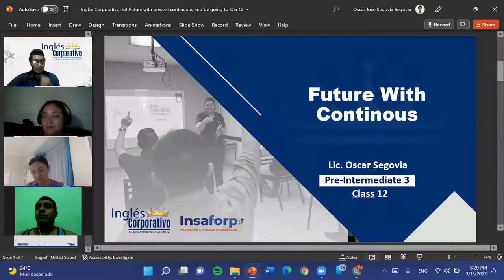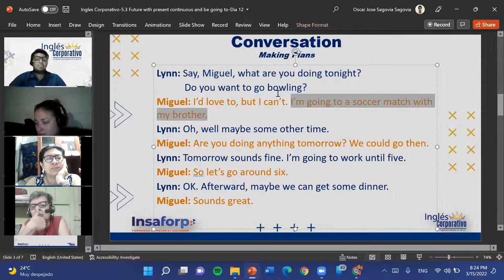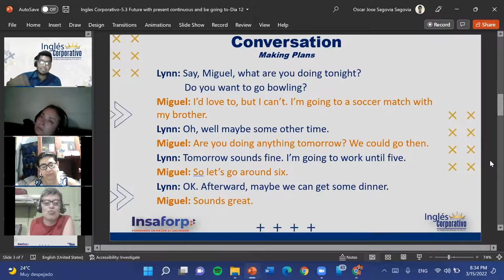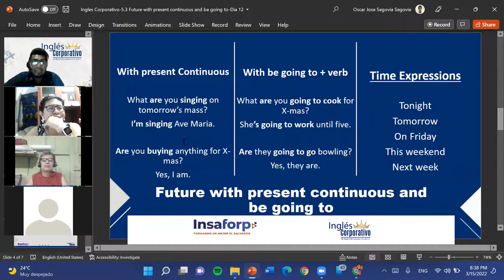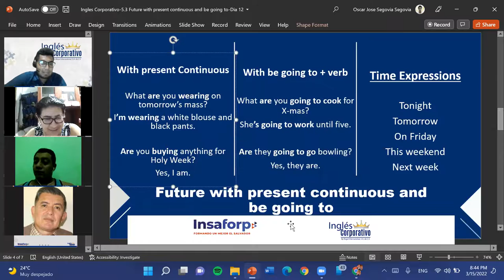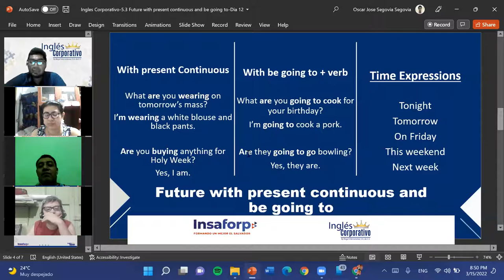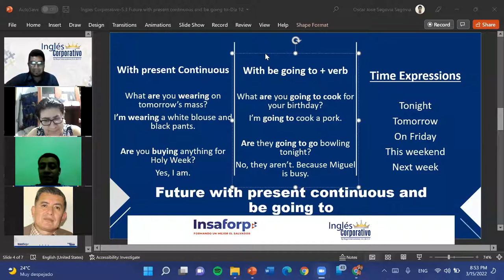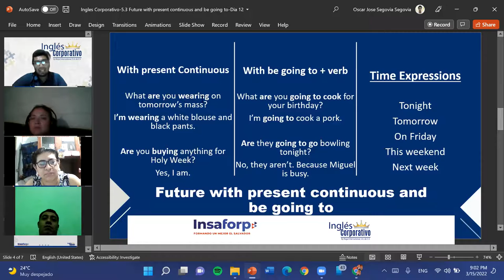Ingles Corporativo-5.3 Future with present continuous and be going to-Dia 12